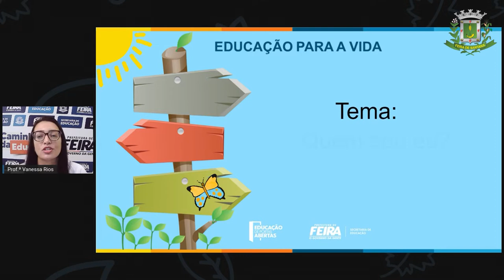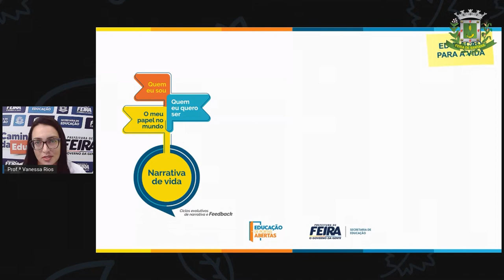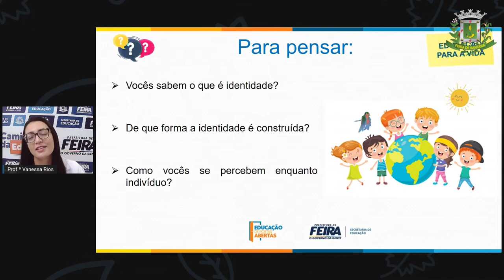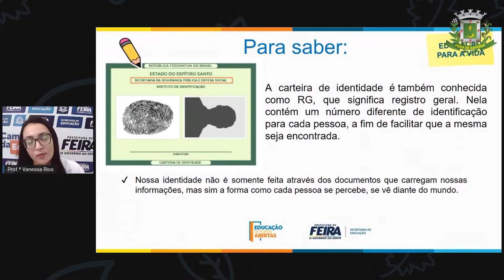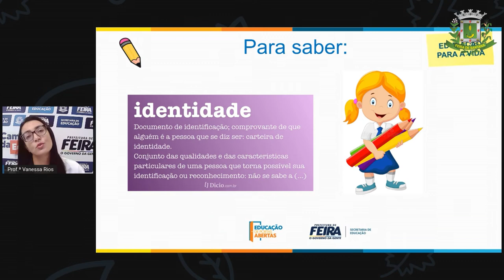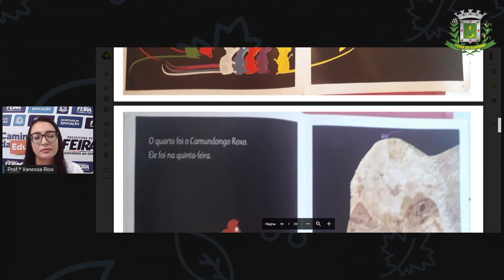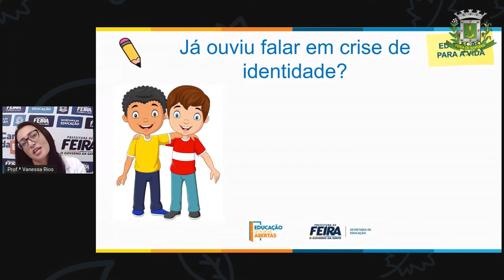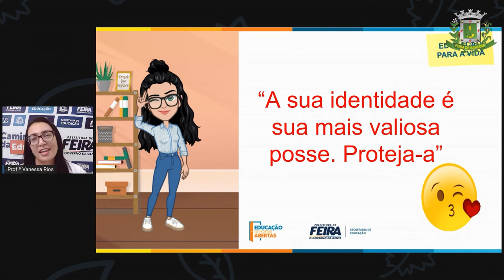5ºANO AULA 01 ACOLHIMENTO Quem sou eu VANESSA